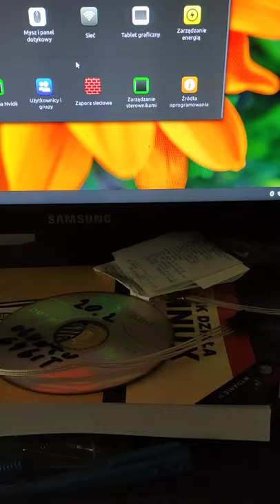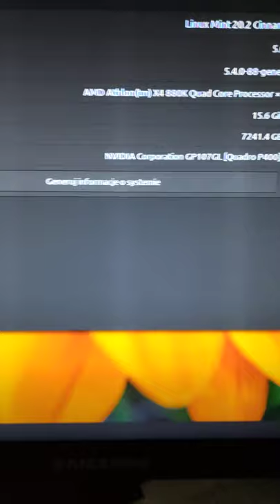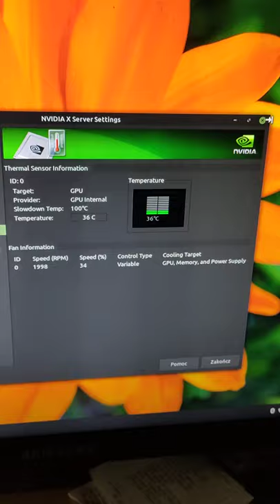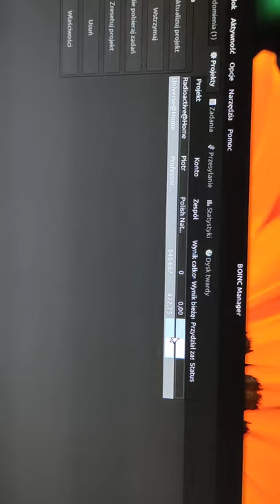Linux mint cynamon 64-bitowa wersja w codziennym użytkowaniu.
jest to super komputer naukowy do ekspertów i inżynierii astrofizycznych.

Linux Mint – dystrybucja systemu GNU/Linux oparta na Ubuntu oraz Debianie, skierowana do początkujących użytkowników. Dystrybucja kładzie nacisk na prostotę użytkowania, przydatne aplikacje i pełne ich wsparcie zaraz po instalacji. Twórcy zadbali o dodanie wielu graficznych nakładek.
Data Wydania: 27 sierpnia 2006
Aktualna wersja: 20.3 LTS „Una”; (7 stycznia 2022; ponad 3 miesiące temu)
Jądro: monolityczne
Wersja Live: dostępna
Typ pakietów: deb
Architektura: i386, AMD64
Licencja: GNU General Public License